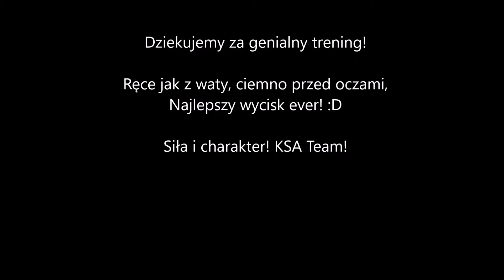Trening Dzika w KSA Fitness Zone Śrem :)